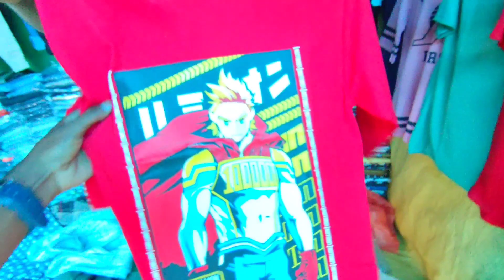श्रावनी बाज़ार ब्राम्बे 🤔| ब्राम्बे मार्केट मे सस्ता कपड़ा ख़रीदा | सिर्फ दुकाने लगी है खरीदार नहीं 😭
ब्राम्बे बाजार की वीडियो में आपका स्वागत है। बहुत समय के बाद हम फिर से एक बाजार में खरीदारी के लिए गए। लेकिन श्रावण मैं बाजार पूरी खाली खाली लग रही थी, भीड़ के नाम पर बस कुछ गिने-चुने लोग ही थे।

इंस्टाग्राम से जुड़ना चाहते हैं  तो फॉलो कीजिए Instagram में मैं भी बहुत सारी जानकारियां पहले ही देख पाते हैं।